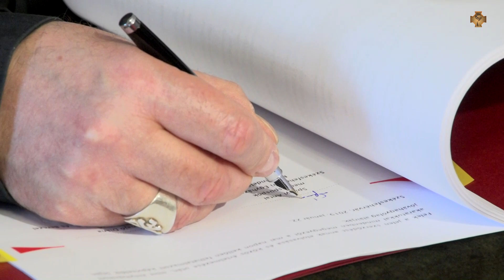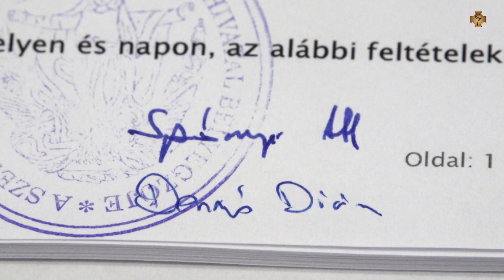Megszépül Vál katolikus temploma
A székesfehérvári püspökségen Spányi Antal megyéspüspök, valamint Donajó Diána a kivitelező cég képviselője, aláírták a váli templom külső felújításának és környezeti megújításának kivitelezési szerződését.